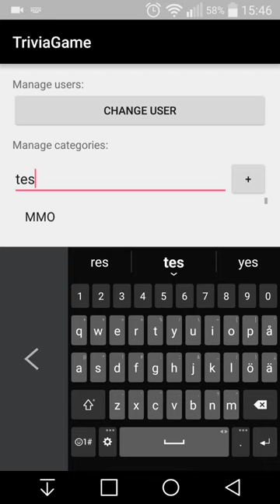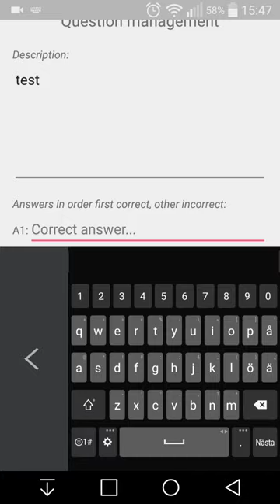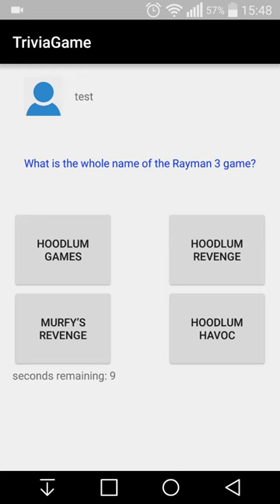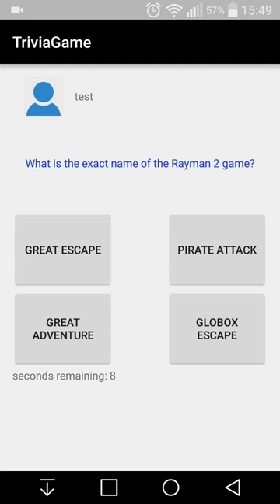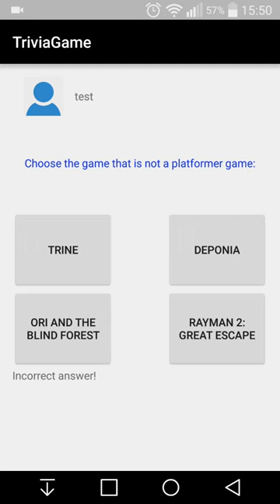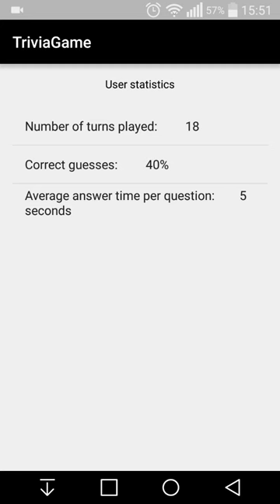Quizapp - Androidprojekt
I kursen Java - Androidutveckling skapades denna quiz-app. Ett projekt i samarbete mellan Java - Androidutveckling och kursen Projektstyrning och gruppdynamik. Projektet genomfördes första terminen.